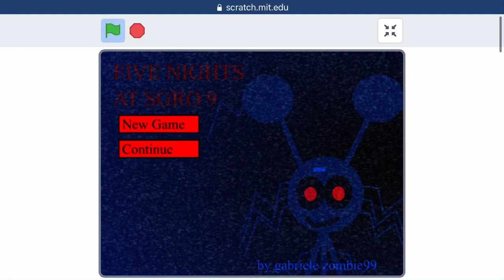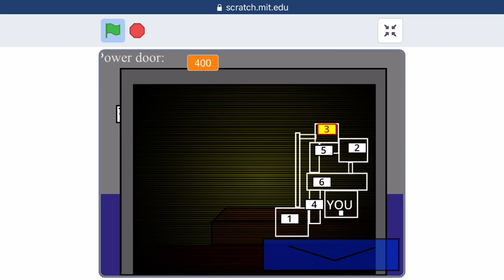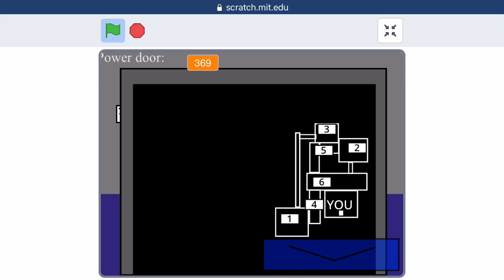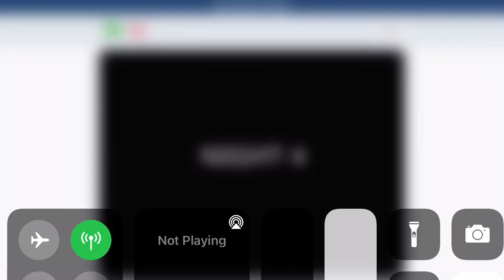Five Nights At Sgro 9 Night 3 Complete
New Stuff: Mariosmash Sharky and GRAY.